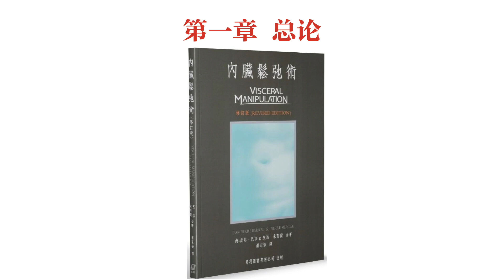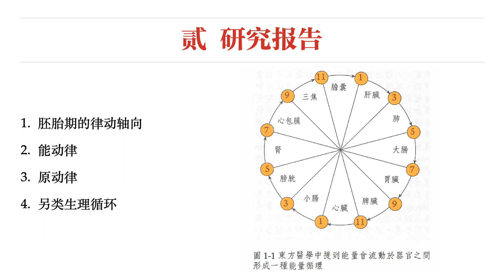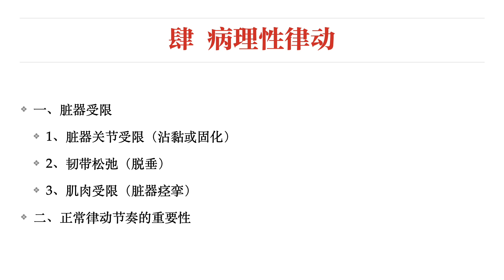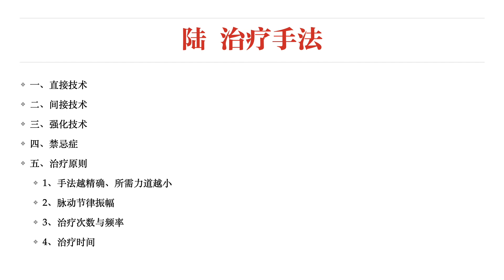【内脏松弛术】第一章 总论